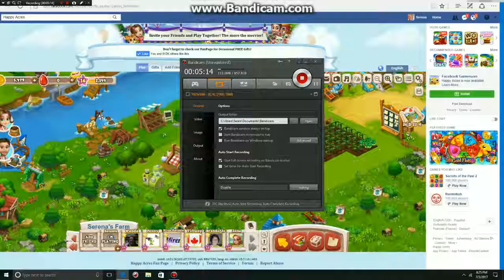Happy Acres 2017